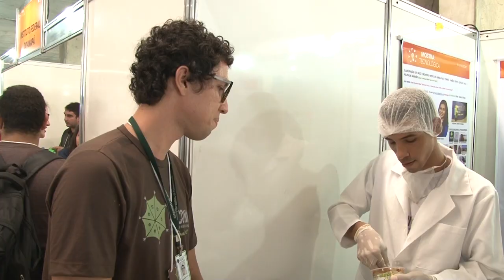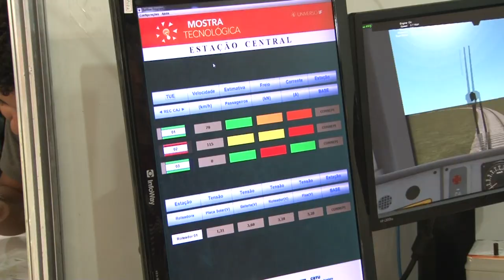TÔNOCONNEPI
Recebemos mais de 4 mil participantes de vários Estados. Vamos conhecer um pouco mais sobre essa galera.